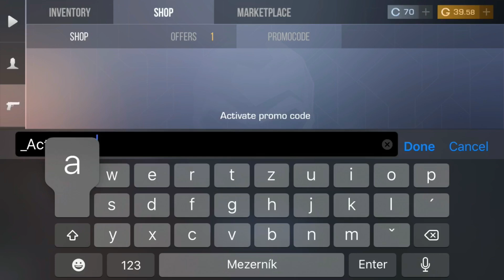Standoff2 free promocode (Karambit Scratch)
Hah you rly think its real ? No its prank haha